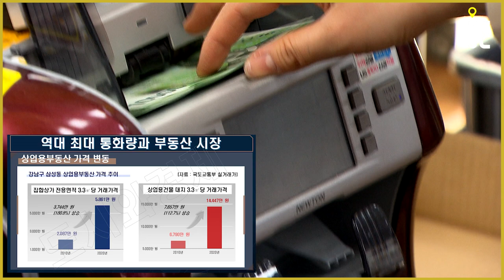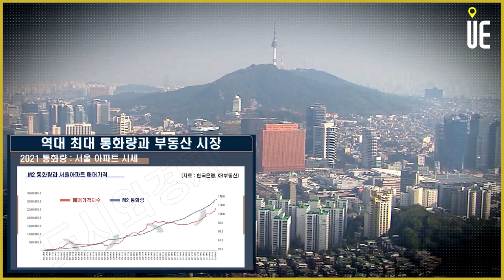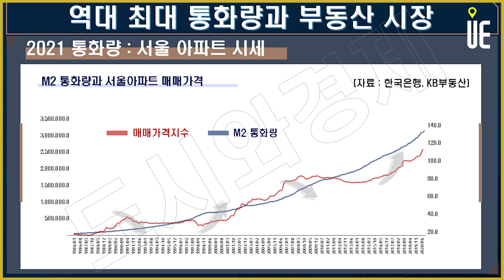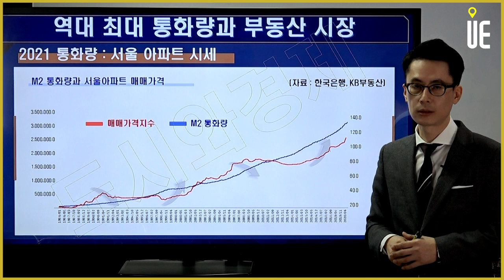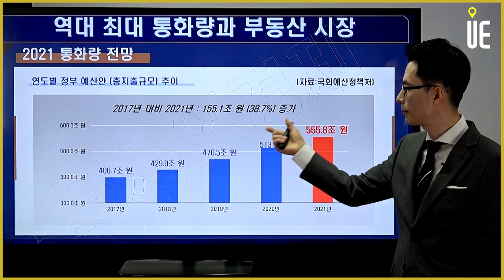2021 통화량 팽창과 부동산시장 예측 [도시와경제 온라인 부동산강연/주용남 소장]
2021 통화량 팽창과 부동산시장 예측